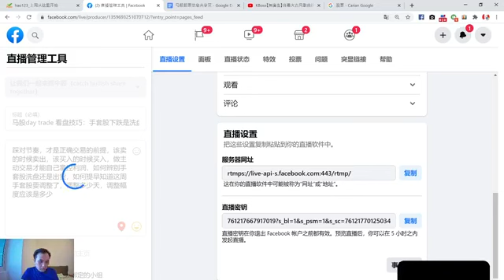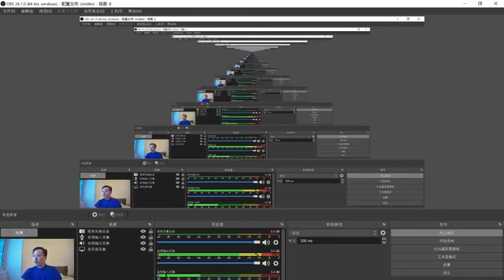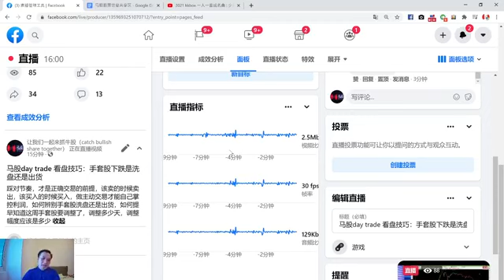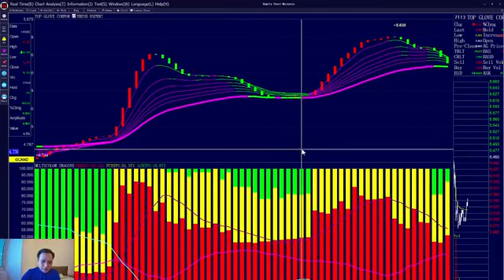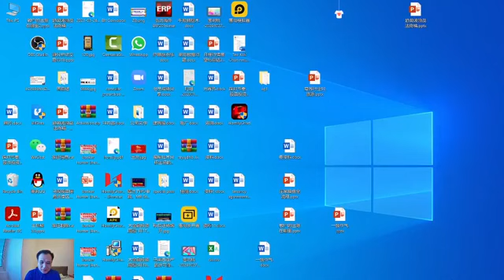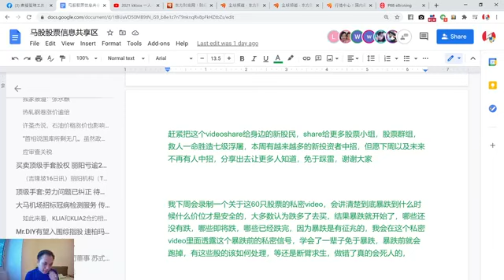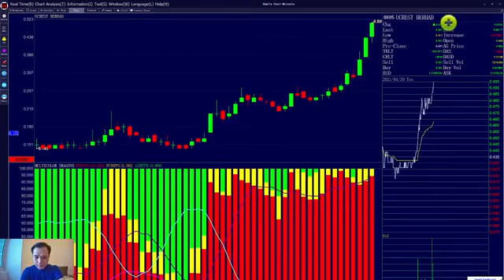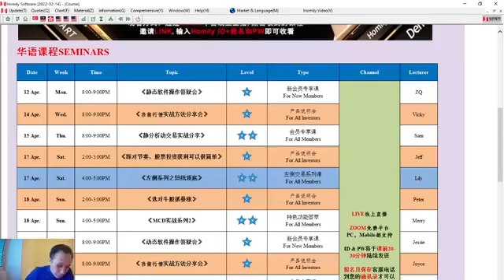手套股下跌是洗盘还是出货，怎样看能提早知道这两天下跌（马股day trade 看盘技巧）|2021.04.20|手套股下跌了，四大天王*顶级手套*速柏玛*高产尼品*贺特佳*careplus*rubbe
踩对节奏，才是正确交易的前提，该卖的时候卖出，该买入的时候买入，做主动交易才能自己掌控利润，如何辨别手套股洗盘还是出货，如何提早知道这周手套股要调整了，调整多少天，调整幅度应该是多少

 每天早上11am：马股day trade 看盘技巧，教你学会看盘交易赚钱的最佳实盘课程